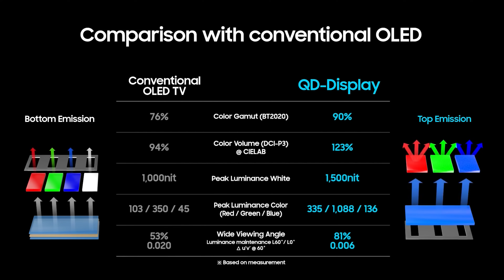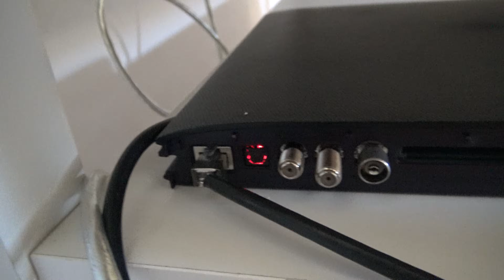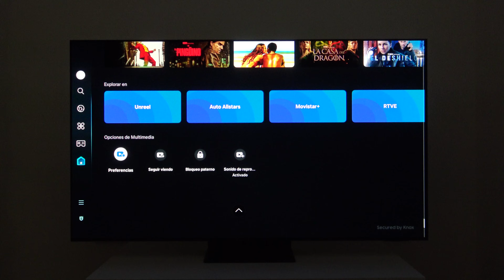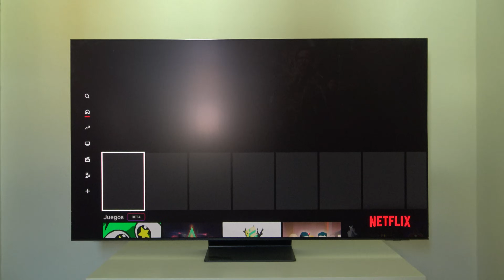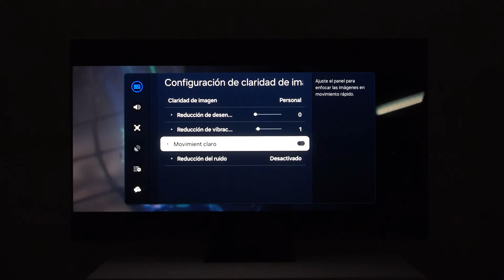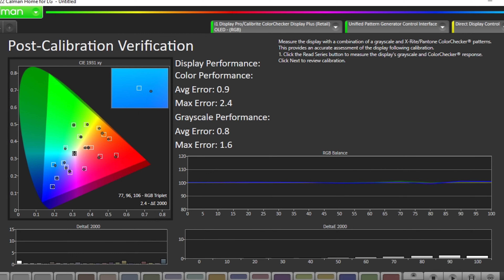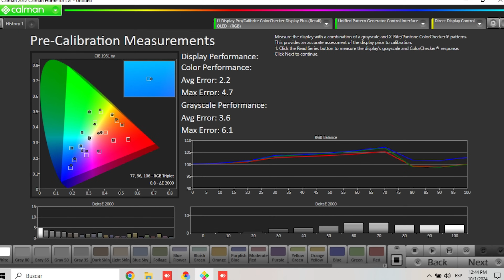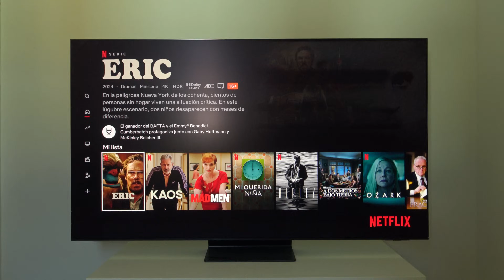Review Samsung S95D QD-OLED: un brillo espectacular y unos colores de auténtica locura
Por fin tenemos la review de la nueva y espectacular Samsung S95D QD-OLED, un increíble televisor que supone el mejor modelo OLED creado jamás por la marca coreana. Con un panel QD-OLED de tercera generación, este modelo promete dar rienda suelta a los amantes del brillo pero a la vez manteniendo una saturación de color sin parangón, ¿lo habrá conseguido? (pista: echad un vistazo a nuestra comparativa contra la LG OLED G4).

📄 MODELO ANALIZADOS Características y mejores precios📄

📄 REVIEW ESCRITA EN AVPASION 📄

📃 SERVICIO CALIBRACIÓN PROFESIONAL CON SONDA PARA TV 📃

Podéis contratar el servicio de calibración profesional con sonda conmigo pulsando

📣 EN LA WEB Y EN REDES 📣